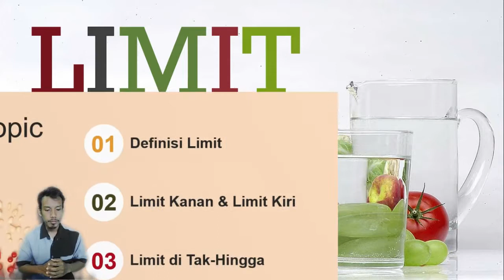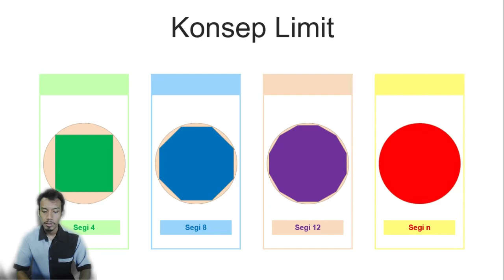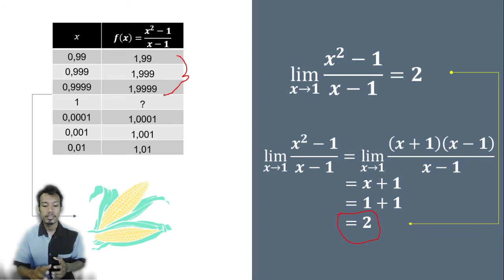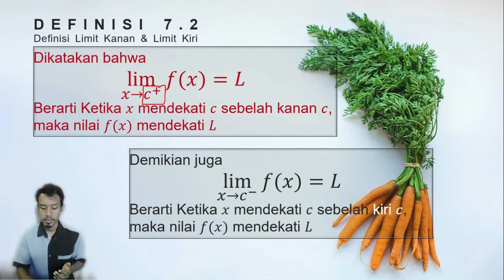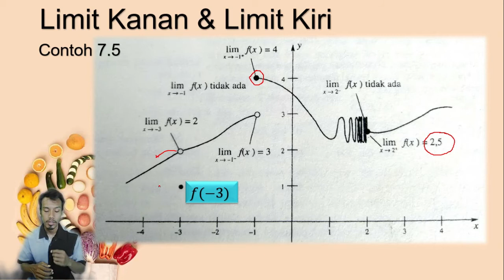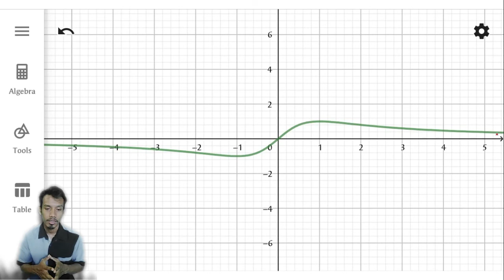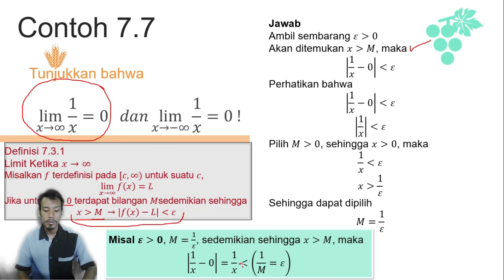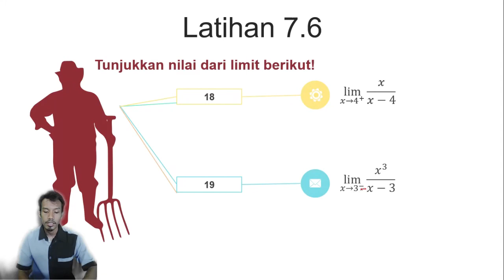LIMIT: Definisi Limit, Limit Kanan-Limit Kiri, Limit di Tak hingga, Limit Tak Hingga